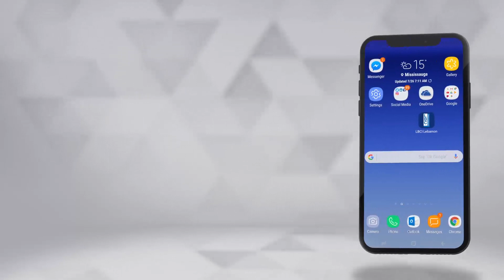الأغنية الأخيرة لهذا الموسم قدّمها هشام حداد للرئيس سعد الحريري